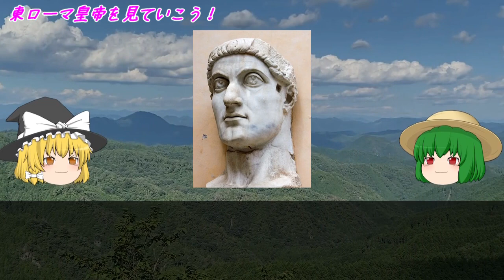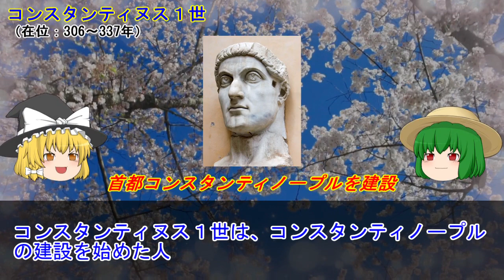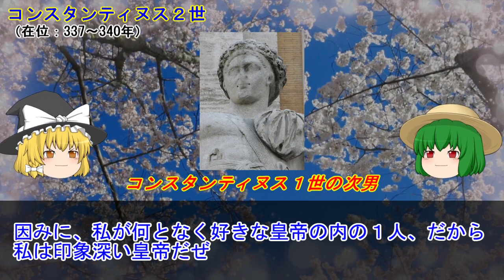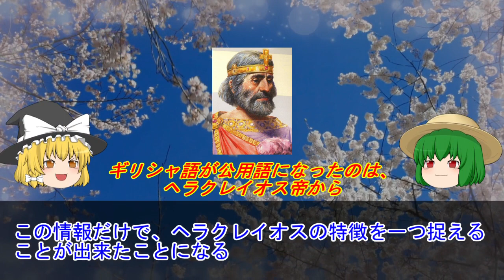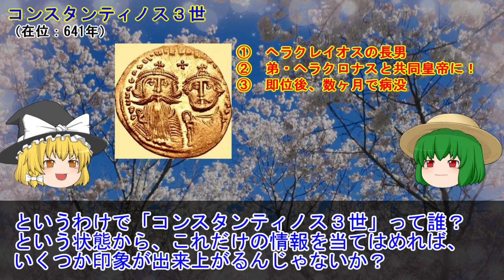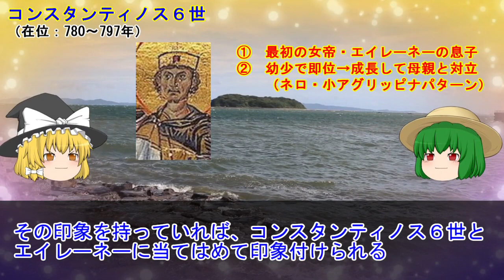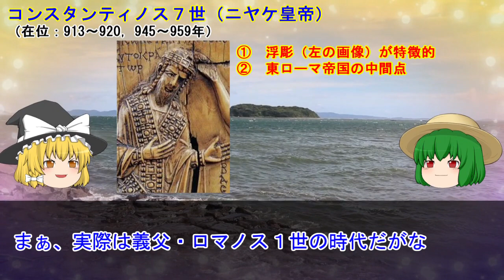東ローマ皇帝を見ていこう！ Part1【東ローマ帝国物語】（Byzantine Empire’s history）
東ローマ帝国の皇帝を、印象付けするためだけの内容です。